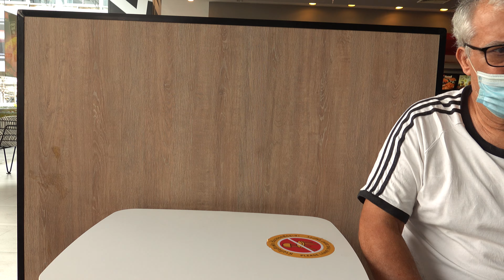Alex & Constantinos Show Episode 1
EP1

Constantinos Catsoulis